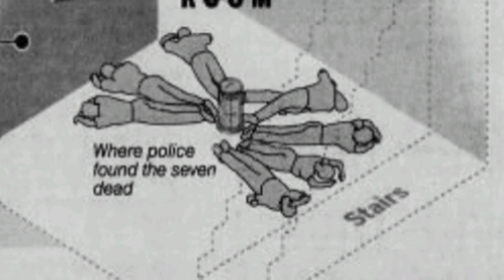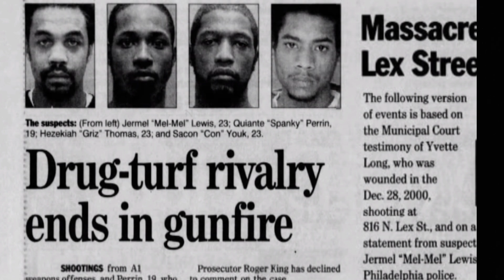7 People Executed at This Philadelphia CRACK HOUSE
Visiting the location where on December 28th 2000 ten people where shot execution style. Seven of them died. It is known as the Lex Street Massacre.